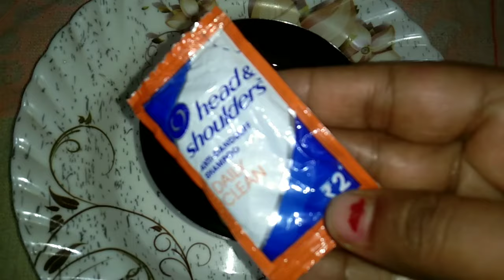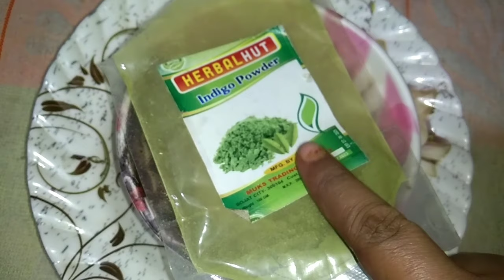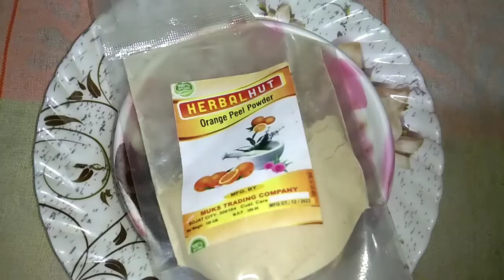henna for hair।।बालों को जड़ों से ऐसे मजबूत बनाएं।henna on hair।Naturally Rina। hair henna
henna for hair।।बालों को जड़ों से ऐसे मजबूत बनाएं।henna on hair।Naturally Rina। hair hennahello everyone 🤗 here I am sharing how I apply heena in winter. it is very useful for your hair. beetroot is very useful for hair growth.try this heena for your strong hair.your queries 🌼heena for hairhair care routinehennahenna hairhair henna vlogshow to apply heena in winterhenna for hair#henna for hair growth#henna hair#henna hair color#henna hair dye#henna hair mask#henna on hair#how to apply henna in winters#how to apply henna on hair#how to apply mehndi on hair#natural haircare#natural pooja#preity prerna hair care#preity prerna hair growth#बालों में मेहंदी कैसे लगाएंबालों में हिना मेहंदी कैसे लगाएंhow to apply henna on hair for beginnersmy another video link is here friends 👋🌼-how to get rid of dandruff. keep supporting subscribing my channel friends for more amazing hair care routine and skincare routine and many more beauty tips ❤️मेरा henna for hair।।बालों को जड़ों से ऐसे मजबूत बनाएं।henna on hair।Naturally Rina। hair henna

hello everyone 🤗
   here I am sharing how I apply heena in winter. it is very useful for your hair.
beetroot is very useful for hair growth.

try this heena for your strong hair.

your queries 🌼
heena for hair
hair care routine
henna
henna hair
hair henna vlogs
how to apply heena in winter

how to apply henna on hair for beginners